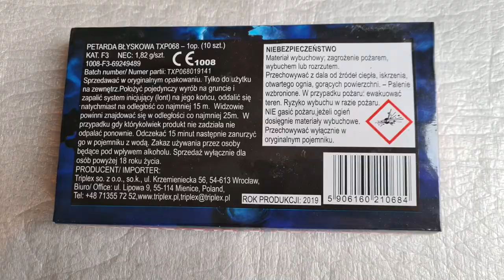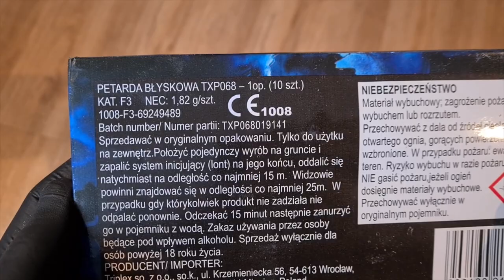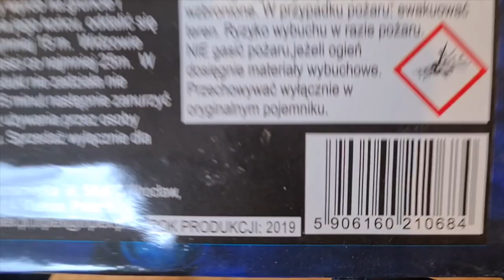🧨 Böller Test 🧨| SUPER PETARDA (TXP068) | Kat: F3 | NEM: 1,82 g | Batch: 2019 | von Triplex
Hey Ho Pyro´s
Heute wieder ein Video in meiner Böller und Schallerzeuger Testreihe 2023 heute in Test die SUPER PETARDA TXP068, ein Blitzknall Böller mit Rotem Vorbrenner und Lila Visco in der Kategorie F3 und einer NEM von 1,82 g pro stück von der Firma Triplex aus Polen, der hersteller ist mir leider unbekannt bzw. sind dazu keinen angaben vorhanden, das Produktionsjahr ist mit 2019 angegeben, eine Packung beinhaltet 10 Böller und kommt somit auf einen gesamt NEM von 18,2 g pro Packung viel mehr gibt es zu denn Dinger auch nicht zu sagen

Fazit:  Naja Vorbrenner und Knall sind ganz nett, da gibt es deutlich schlechtere Böller aber die Verarbeitung ist echt ranzig alle schlecht gelabelt, an der Visco zum teil vorbrenner Masse dran und für die geringe NEM viel zu groß geraten die Dinger

Technische Daten:  SUPER PETARDA (TXP068)
Hersteller: ?
Importeur: Triplex Sp. zo.o., sp.k. Polen
Kat: F3
NEM: 1,82 g / stk
Zünder: Lila Visco
Inhalt: 10 Stk
Produktion: 2019
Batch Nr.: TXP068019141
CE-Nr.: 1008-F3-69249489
Made in: China

Beschreibung: Roter Vorbrenner gefolgt von Blitzknall Explosion